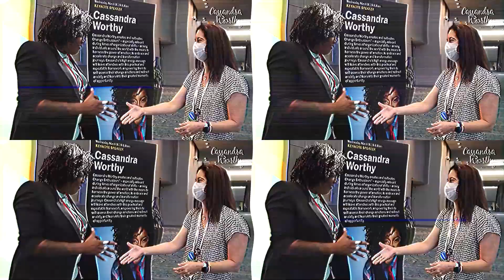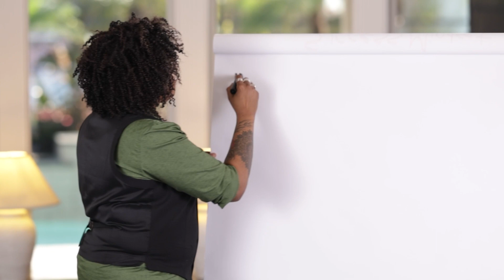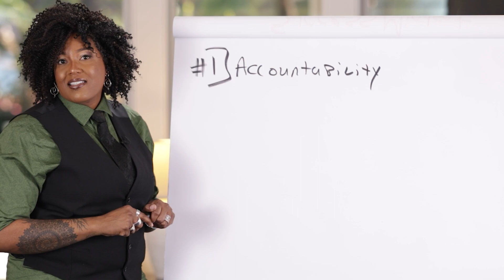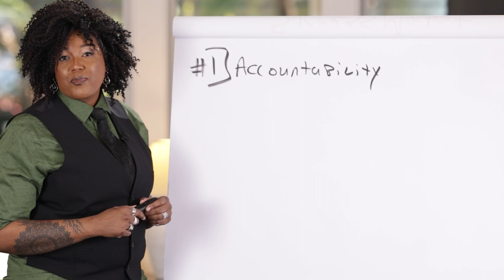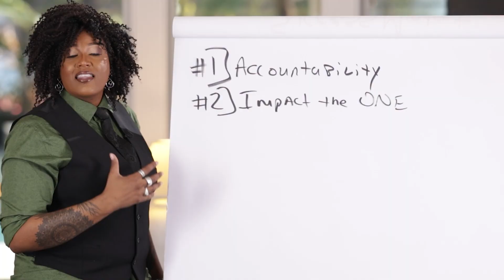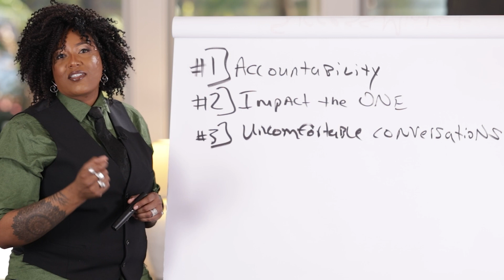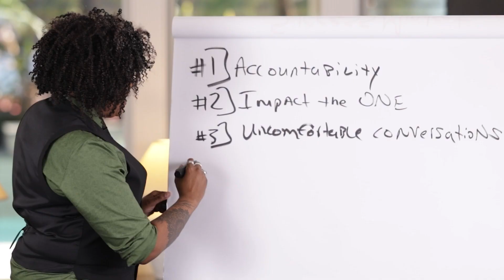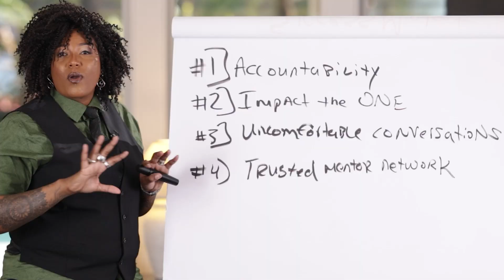How To Challenge Discrimination In A Way That Encourages Change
Our fight to end discrimination and promote inclusion isn't over yet, but don't feel discouraged. Your actions have the power to make a difference! In this video, I'll show you exactly how to challenge discrimination in a way that encourages change!

Cassandra Worthy

00:00 Intro & Summary
01:23 Importance Of Accountability In Change
03:24 The Power Of Impacting The One
05:09 Importance Of Having Uncomfortable Conversations
06:59 How To Leverage Your Trusted Mentor Network
08:09 Read A Free Chapter From My Book

Learn More about Cassandra Worthy
Cassandra Worthy is the Founder and CEO of Change Enthusiasm® Global, a leadership development and consulting company that uniquely serves its client base through keynote engagements, training, and consulting. From single individuals to big organizations, they specialize in equipping their clients with strategies and tools to harness the power of emotion and fuel growth through change, transformation, and disruption.